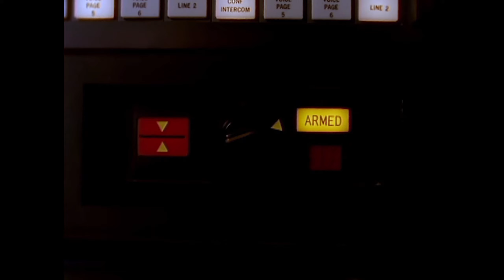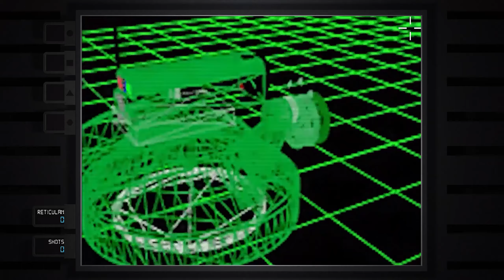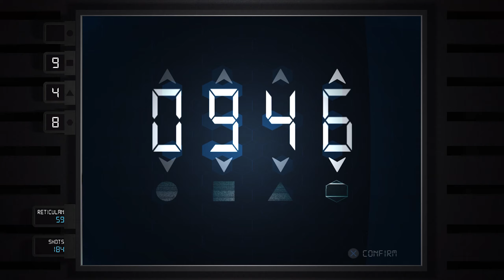Ground Zero Texas Nuclear Edition PS4 Gameplay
Peak 90's FMV garmonbozia cheese.